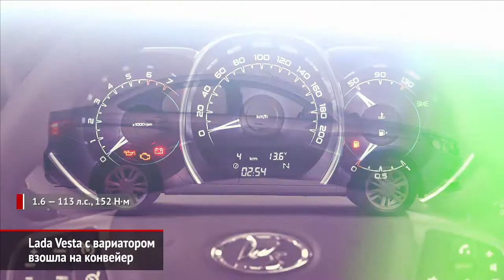Lada Vesta с вариатором и спецверсия Mitsubishi Pajero Sport Terminator | Новости с колёс №546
В честь премьеры фильма «Терминатор: Тёмные судьбы» российский офис марки Mitsubishi выпустил лимитированную версию внедорожника Pajero Sport.

АвтоВАЗ запустил производство седанов Vesta c бесступенчатой трансмиссией. Вариатор взят из ассортимента японской компании Jatco, а в компанию ему отрядили атмосферный мотор 1.6 от Ниссана (HR16).